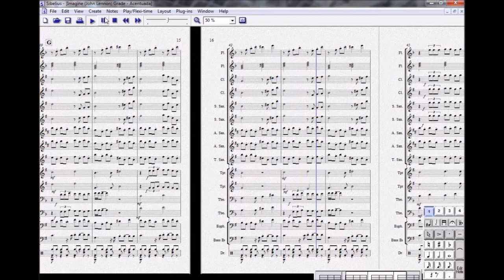Imagine | John Lennon | Arr.: Maspole Cidade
Arr: Maspole Cidade

Equipe do Portal Brasil Sonoro